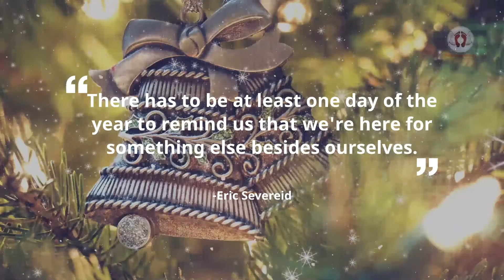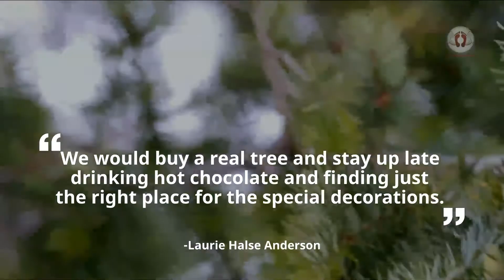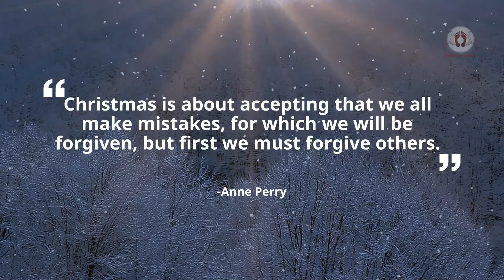24 Quotes About Christmas from Forward Steps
24 Quotes About Christmas from Forward Steps

Then the Grinch thought of something he hadn't before! What if Christmas, he thought, doesn't come from a store. -Dr. Seuss

Christmas waves a magic wand over this world, and behold, everything is softer and more beautiful. -Norman Vincent Peale

Christmas is doing a little something extra for someone. -Charles M. Schulz

I will live in the Past, the Present and the Future. The Spirits of all Three shall strive within me. -Charles Dickens

They who have not Christmas in their heart will never find it under a tree. -Roy L. Smith

Blessed is the season which engages the whole world in a conspiracy of love. -Hamilton Wright Mabie

Oh look, yet another Christmas TV special! How touching to have the meaning of Christmas brought to us by cola, fast food, and beer. -Bill Watterson

There has to be at least one day of the year to remind us that we're here for something else besides ourselves. -Eric Severeid

Christmas presents once opened are not so much fun as they were while we were in the process of examining, lifting, shaking, thinking about, and opening them. -Benjamin Hoff

Never worry about the size of your Christmas tree. In the eyes of children, they are all 30 feet tall. -Larry Wilde

Not believe in Santa Claus! You might as well not believe in fairies! -Francis P. Church

A Christmas candle is a lovely thing. It makes no noise at all, but softly gives itself away. -Eva K. Logue

Without the door let sorrow lie, And if for cold it hap to die, We'll bury 't in a Christmas pie, And evermore be merry. -George Wither

Christmas is the keeping-place for memories of our innocence. -Joan Mills

What do you think of Christmas? I like it, she said. I think we should have it every year. -Liz Flaherty

We would buy a real tree and stay up late drinking hot chocolate and finding just the right place for the special decorations. -Laurie Halse Anderson

The perfect Christmas tree? All Christmas trees are perfect! -Charles N. Barnard

We can start making Christmas and Santa can finish up. -Toni Buzzeo

The true beauty of Christmas is revealed when we adore the season, not like some weary adult, but like a bubbly little child. -Michael Bassey Johnson

Festivals are occasions to empower ourselves in the course of humanity, they are the occasions to rekindle the promise of humanity in our heart. -Abhijit Naskar

Christmas is about accepting that we all make mistakes, for which we will be forgiven, but first we must forgive others. -Anne Perry

Christmas is a season not only of rejoicing but of reflection. -Winston Churchill

Not all gifts are wrapped in a box. Some gifts are just being present. Being there when it matters. -Todd Crawshaw

Who, but grownups, would ruin a beautiful holiday season for themselves by suddenly attempting to correspond with four hundred people they don't see all year? -Charles M. Schulz

In this loveliest of celebrations may you find many reasons for happiness.

Music title "Angels We Have Heard On High" 2:46 mins. licensed by Lumen5 as shown